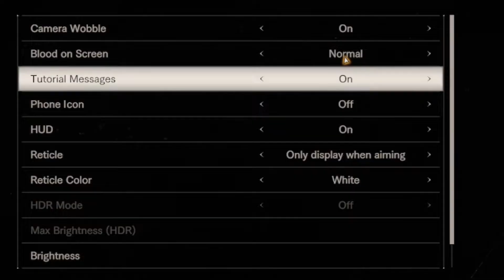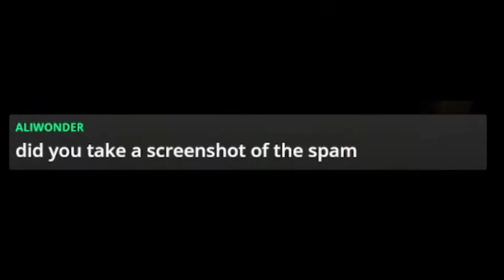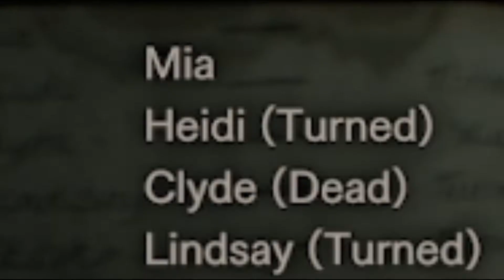The Struggle of Having to AXE MY WIFE! | RE7 (Pt.1)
Yo, Yo, Yo Today we are going to Play | Resident Evil 7 |

Timestamps ⏱
Intro: (0:00)
Getting Ready: (0:20)
Starting the Game: (1:34)
Entering the Darkness: (5:24)
The TAPE!: (7:27)
Regretting Decisions: (12:35)
ME WIFE!: (15:14)
1v1!: (20:54)
Losing my Hand!: (25:38)
1v1! AGAIN!: (27:39)
Dinner Time!: (31:05)
Outro: (33:56)